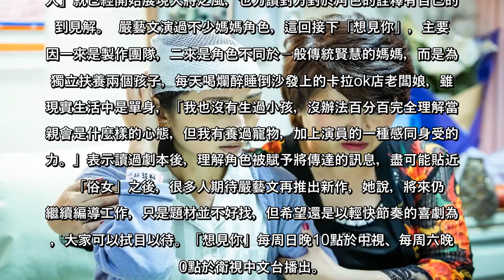✅ 「俗女」之後嚴藝文「會被媽媽打死」撤不婚不生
✍  嚴藝文今年首執導演筒、編劇、製作的電視劇「俗女養成記」大受好評，近期她在中視、衛視中文台「想見你」中釋演柯佳嬿的媽媽，提及過去標榜的「不婚不生」主義，她坦言是真的沒有特別想，但也不排斥，不改幽默性格，笑說：「因為可能會被我媽媽打死！」   曾以「天使的收音機」拿下金鐘獎迷你劇集女主角獎，嚴藝文和拿過金鐘獎最佳女主角的柯佳嬿同劇飆戲，在拍攝過程中，她從旁觀察，覺得柯佳嬿在片場保持非常「放鬆」的狀態，是她很需要學習的一點，「因為我個性比較ㄍㄧㄥ一點，尤其面對工作，但其實在表演上要讓自己更放鬆一點，這樣可以散發出來的能量，才會是最大且舒服的。」坦言之前就和柯佳嬿合作過，這次2人飾演母女，合作過程更覺得柯佳嬿從「必娶女人」就已經開始展現大將之風，也力讚對方對於角色的詮釋有自己的獨到見解。  嚴藝文演過不少媽媽角色，這回接下「想見你」，主要原因一來是製作團隊，二來是角色不同於ㄧ般傳統賢慧的媽媽，而是為了獨立扶養兩個孩子，每天喝爛醉睡倒沙發上的卡拉ok店老闆娘，雖然現實生活中是單身，「我也沒有生過小孩，沒辦法百分百完全理解當母親會是什麼樣的心態，但我有養過寵物，加上演員的一種感同身受的能力。」表示讀過劇本後，理解角色被賦予將傳達的訊息，盡可能貼近。   「俗女」之後，很多人期待嚴藝文再推出新作，她說，將來仍會繼續編導工作，只是題材並不好找，但希望還是以輕快節奏的喜劇為主，大家可以拭目以待。「想見你」每周日晚10點於中視、每周六晚10點於衛視中文台播出。   ...